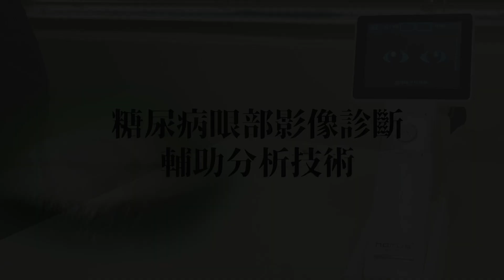糖尿病眼底病變診斷輔助分析技術│工研院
該技術為國際上目前唯一可偵測四種主要的病癥，並且清楚標示位置的AI判讀技術，可以有效輔助醫師針對病變嚴重程度進行判讀，其分析結果優於全球同類型上市產品（如IDx-DR）或相關學研發表成果（如Google）。